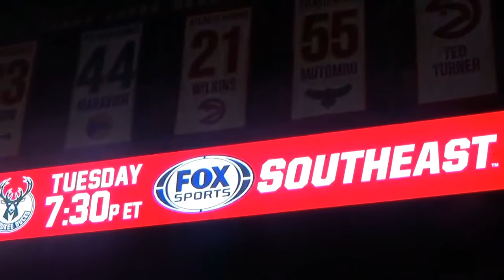GBL 2018 AllStar game at Philips Arena (7th Grade) 2/11/18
GBL 2018 AllStar game at Phillips Arena